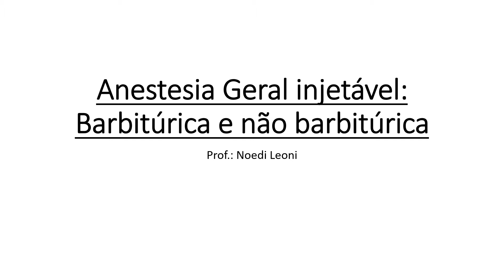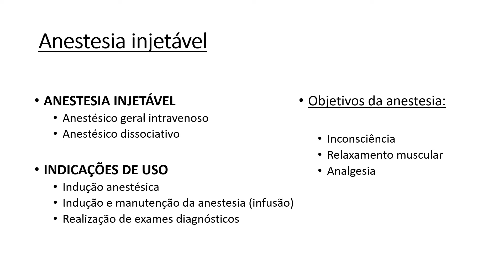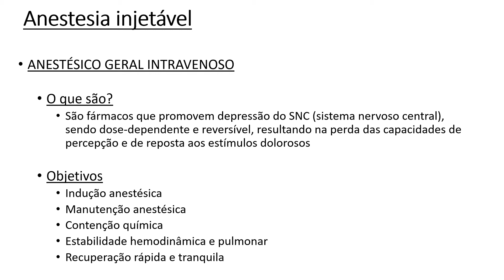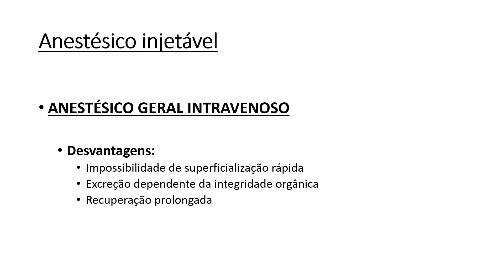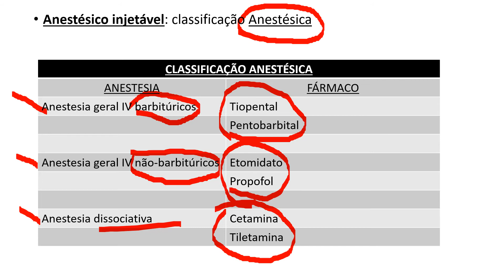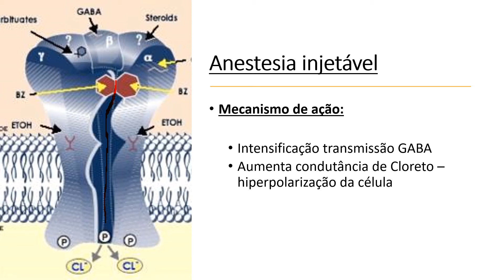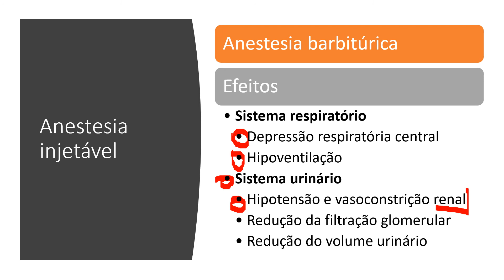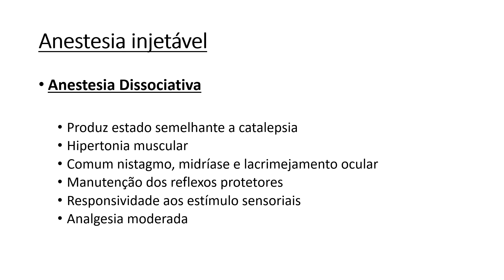11 Anestesia Geral injetável barbiturica